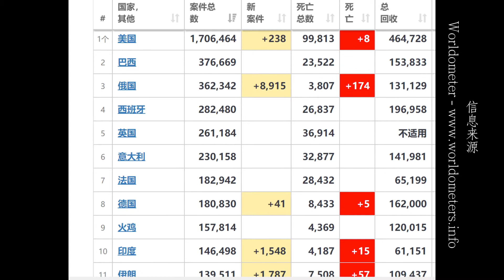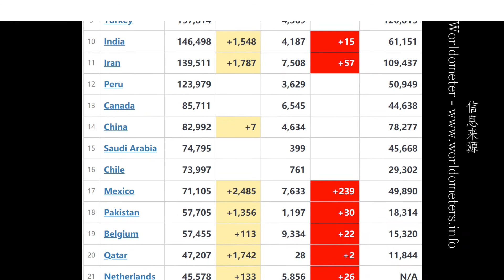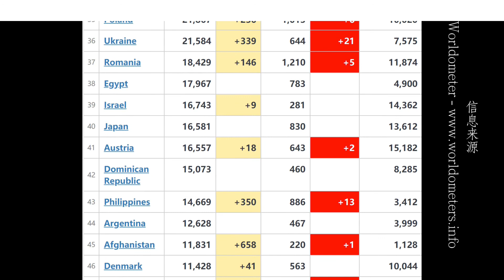预防不可放松，世界有些国家新冠肺炎疫情拐点未到！2020/5/26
全球新冠肺炎新增病例有所减缓，但是还有一些国家疫情的拐点尚未来到，例如北半球的俄国、地球中低纬度的东南亚印度，孟加拉国、巴西、南非等地疫情病例还在上升，预防切不可放松。出门记得做好个人的防护措施，以保自己及他人的健康。